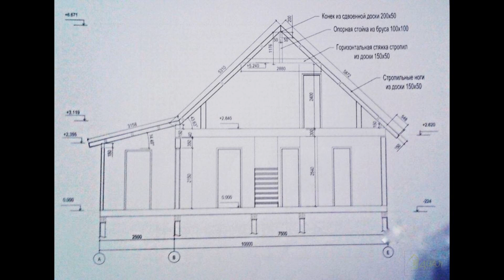Дом 94 кв.м. на 8 сотках, коммуникации, село Рогачево, Подьячевская, 9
Цена: 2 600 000 Руб.
Продаётся новый дом в историческом центре, оживлённого древнего поселения с развитой инфраструктурой, МО, Дмитровского р-на, п. с. Рогачёво, с выходом к речке. Прописка. Один хозяин , никто не прописан. Вид из окна на храм, который находиться на противоположном берегу реки. 5 мин. пешком до автовокзала, Центральной площади с Храмом, Администрацией, почтой, парикмахерской, сетью магазинов, рынком, строительными магазинами. За поворотом здание полиции. 15 мин.пешком до поликлиники и скорой помощи. Дом из заводского домокомплекта из сип-панелей, тёплый. Площадь дома 94 кв.м (1 этаж - 56 кв.м, 38 кв.м - мансарда. Свет - 3 фазы (отдельный столб), вода - эл.насос, горячая вода - эл.бойлер (ванна), септик. Централизованный водопровод (готово техническое условие), газ по участку (разводка отопления по дому, куплен газовый котёл).
 Общая площадь участка 873 кв.м, включая общую с соседским участком дорогу 246 кв.м. Плюс обработанная площадь к реке ок. 5 соток (побережье реки Лбовка). Рядом продаётся свободный участок без построек (ок. 6 соток). Торг уместен.